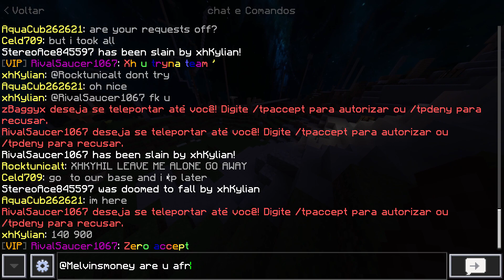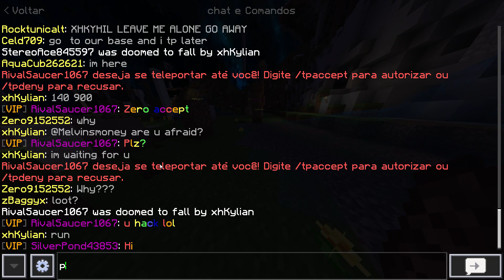1v5 and rats